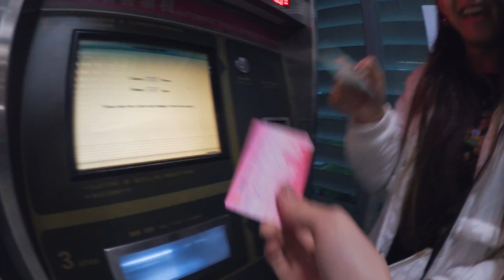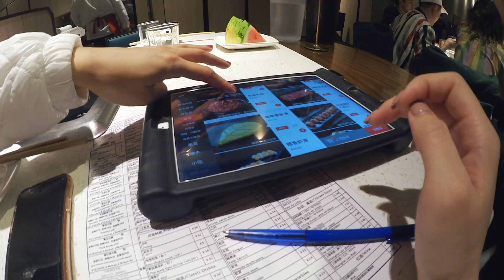vlog/ 두바이 불금 GRWM🔥 내가 고데기하는 법 + 상하이 레이오버, 하이디라오 훠궈 먹방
_Edit